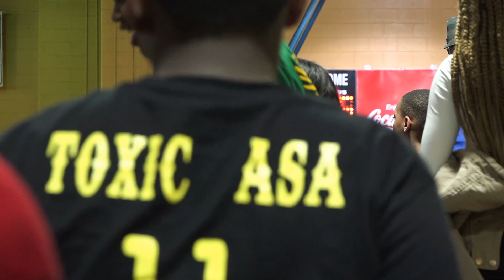Ga HS Hoops: Arabia Mountain at Southwest Dekalb 1/31/2020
Georgia High School Association Varsity Boys Basketball 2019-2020  AAAAA Matchup

Southwest Dekalb High School (White Team) vs Arabia Mountain Rams (Blue team)

1st Quarter:11-9  Southwest Dekalb
HalfTime:  29-20 Southwest Dekalb
3rd Quarter: 41-36 Southwest Dekalb
Final: 56-49 Southwest Dekalb

Arabia Mountain Roster
# Name Positions Gr. Ht Wt Media

0 Kevin Amponsah G Jr. 6-3 155
1 Brandon Gunn SG Sr. 5-11 160
2 Romero Head PG Sr. 5-10 155
3 Chase Ballard G, PG Jr. 5-9 145
4 William Taylor II PG, SG Sr. 5-9 165
5 Aaron McIntyre SF Jr. 6-3 175
10 Alhaji Mansaray C Sr. 6-5 200
11 Shawn Williams SG, SF Jr. 6-1 148
12 Khalib Drake PG Jr. 5-10 135
21 Omari Taylor PG So. 5-9 145
22 Gabriel Britt G Sr. 5-10 160
23 Jaylen Outler PF, F Jr. 6-6 185
32 Ezekiel Thompson F Sr. 6-3 170
33 Brandon Adams F Sr. 6-4 175